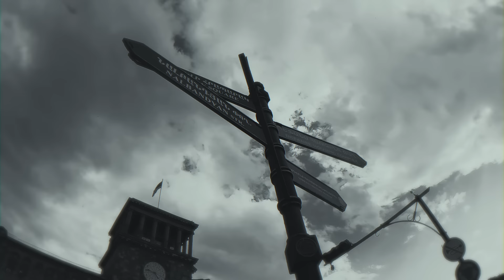հանգիստ - yellowheart. ft D'Litte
Music, Lyrics - yellowheart, D'Litte
Music production - yellowheart.
Master - Lazzaro

Special thanks to Nikolay Hayrapetian 💛

A big thanks to our friends and family for the support!

Lyrics

D'Litte
Ստեղ ամեն ինչը ձևական կամ
Կամ էլ կենացով ա
Պետք ա մտածող տեսակ
Հիմա հենց էդ էլ վերացող ա
Ու
Ամեն անգամ անՔեզ մնամ
Շատ-շատ հավանական ա, որ մոռանամ

Ունեցել ես լիքը տարբերակ
Քեզ զգում ու հասկանում եմ
Որ դիմացել ես
Էս քո քաղաքն ա, ստեղ բոլորը մի բանից կախված են
Որովհետև ժամանակին մեկի հետ շատ կապված էին

Թող քեզ, թող քեզ (հանգիստ)

Թող ինձ, թող ինձ (հանգիստ)

yellowheart.
Թող ինձ հանգիստ
Ու շնչի մի քիչ
Հերիք ա արածդ, ու շատ չի ասածդ
Ինչքան էլ ցավում ա, մի օր անցնելու ա
Դանդաղի, էդ էլ ա տեմպ
Ես ախր սիրտդ եմ, քարից չեմ
Հոգիդ եմ, անցավ չեմ
Ինչքան, որ ուզել ես
Էդքան դիմացել եմ, հիմա